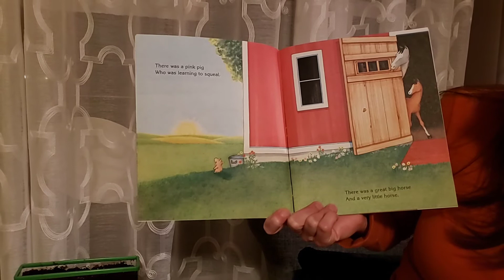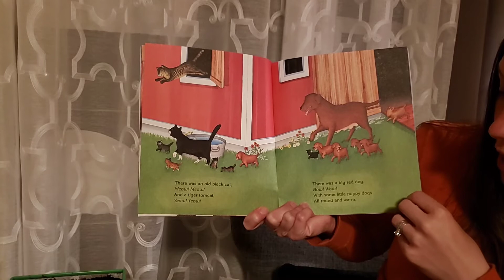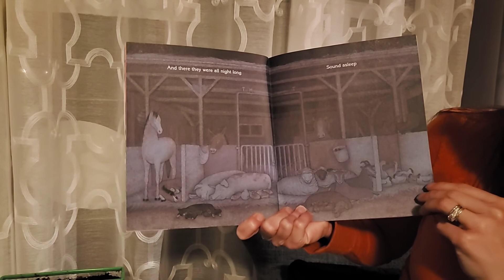"Big Red Barn" by Margaret Wise Brown